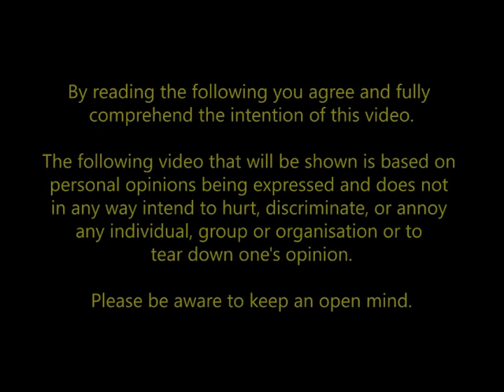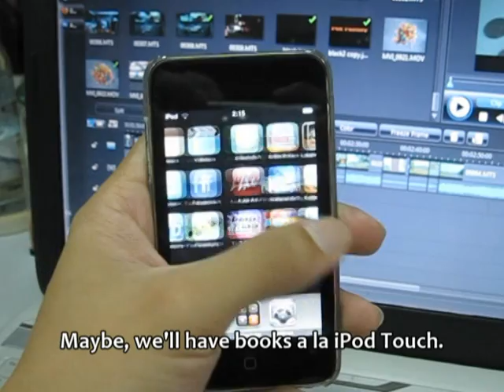Fun Factor Production.mpg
A video by Fun Factor Production (Jit Ming, Sing Ning, Jean and Sia Fern) for the CAD video assignment. Enjoy~